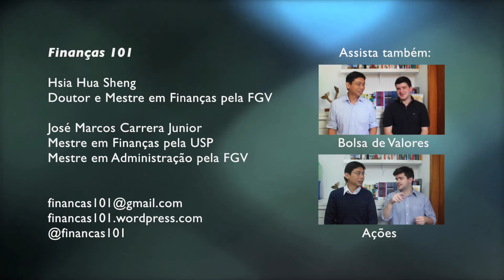Ibovespa - Índice Bovespa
Bate papo sobre o Ibovespa - Índice Bovespa.

Gostou? Envie sugestões de temas e dúvidas para:
Finanças 101

Mestre em Finanças pela USP e Mestre em Administração pela FGV